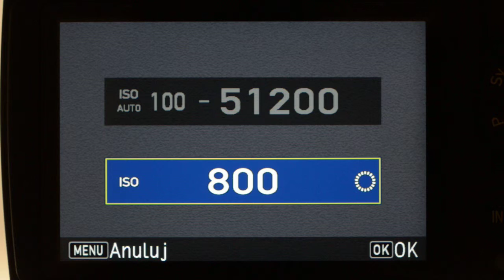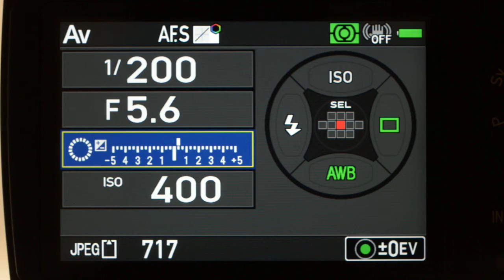Pentax K-S1 - ekran stanu